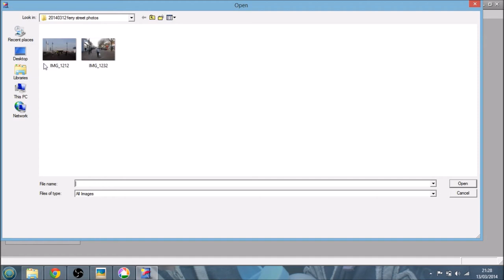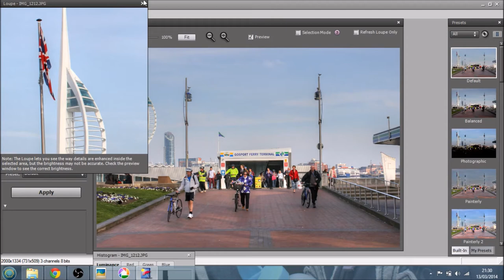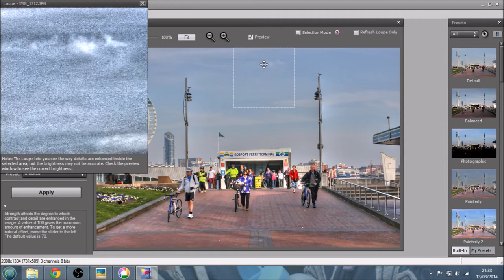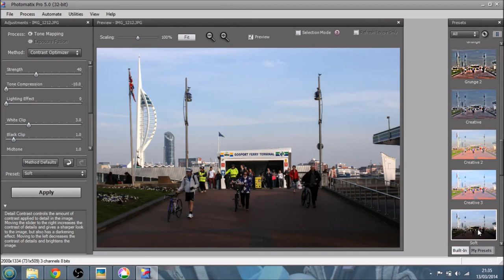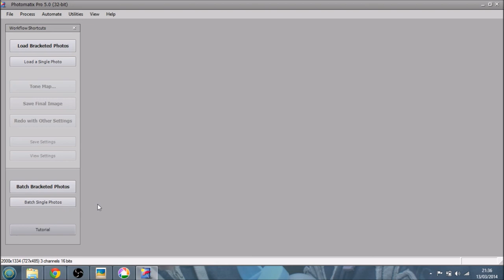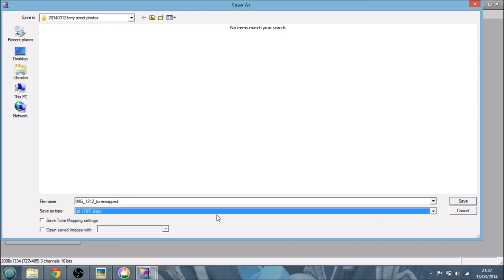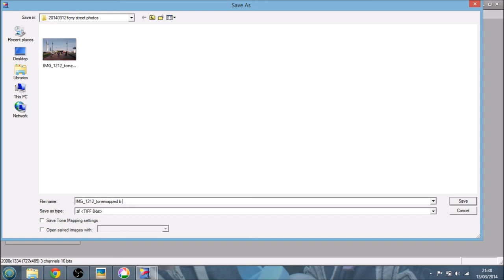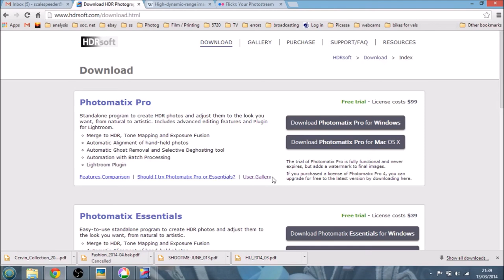Photomatix Pro 5: Basic Introduction To Making HDR Images From A Single Photo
Photomatix Pro 5 from HDRsoft is a great piece of software that helps you to enhance your images, even if they're a single .jpg or raw.

Thanks, Rob.